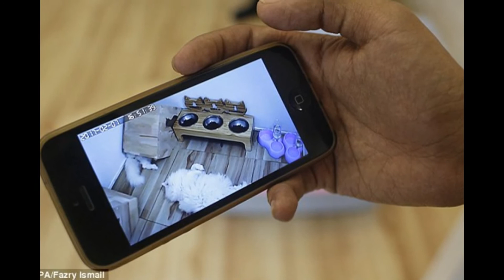Catzonia hotel lima bintang dengan spa di Malaysia mempunyai 35 bilik tidur untuk haiwan kesayangan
Hotel kucing lima bintang dengan spa, bilik VIP dan juga perkhidmatan kucing dating The Catzonia hotel lima bintang di Malaysia mempunyai 35 bilik tidur untuk dimanjakan Perkhidmatan Haiwan kesayangan tetamu termasuk playtime, dandanan, memeluk dan Pemilik 24 pemantauan jam boleh menonton haiwan peliharaan mereka 24 jam sehari dalam CCTV melalui telefon mereka